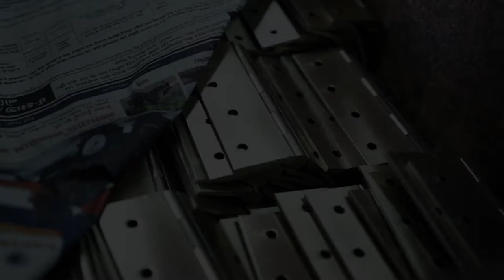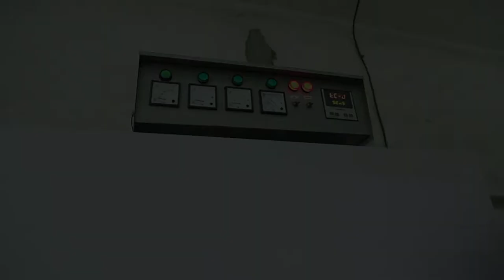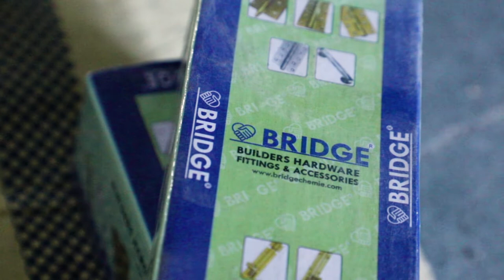Brass Hinges and Brass Tower Bolts Manufacturing Process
This video shows the whole process of Brass Hinges and Brass Towerbolt process.
we are Manufacturer of quality Brass Hardware Products. and Brass Components as per customers specifications.